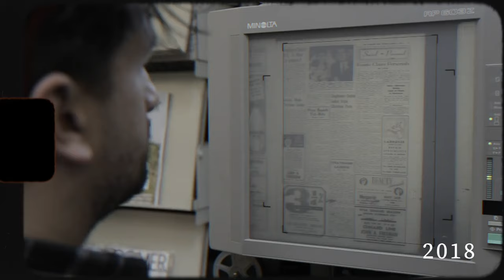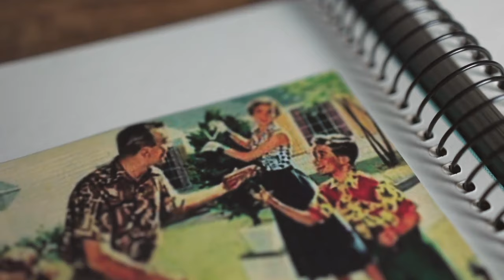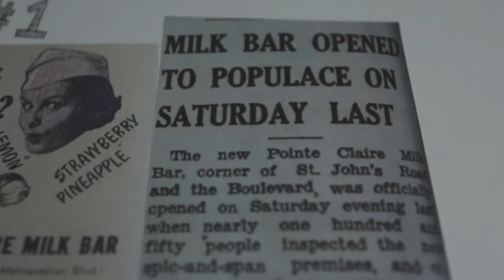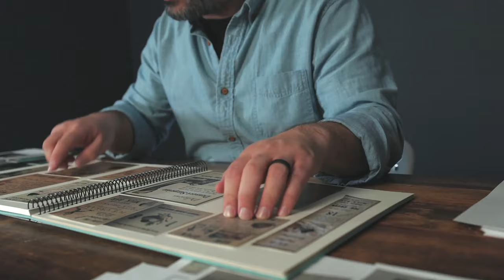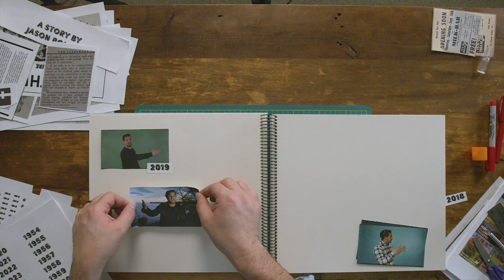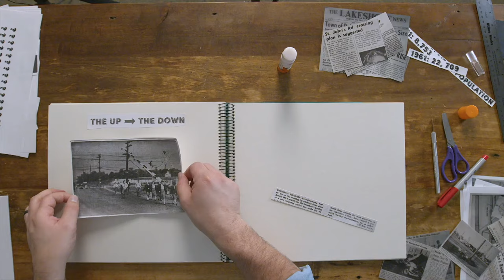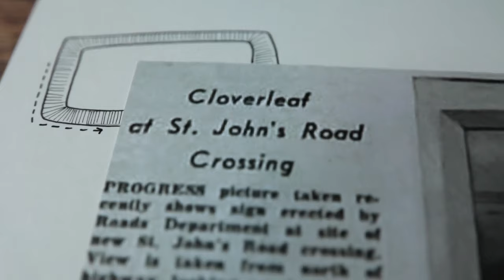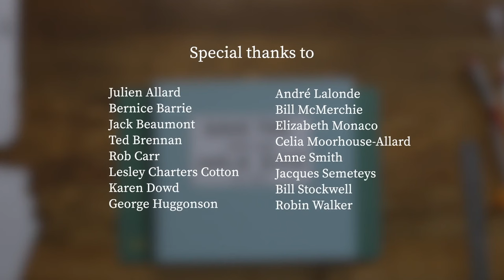Pointe-Claire's MOST Endangered Story